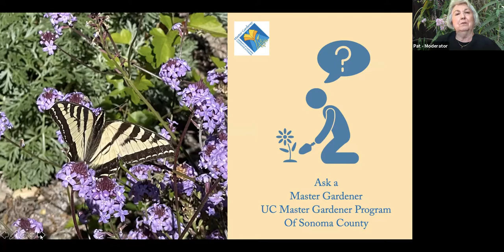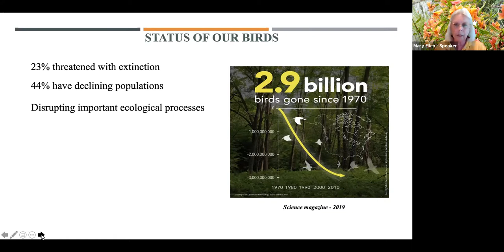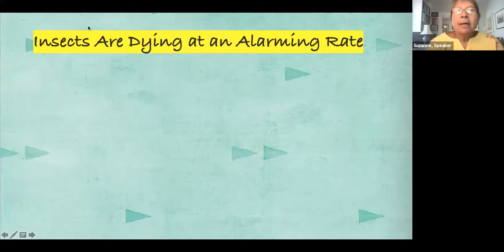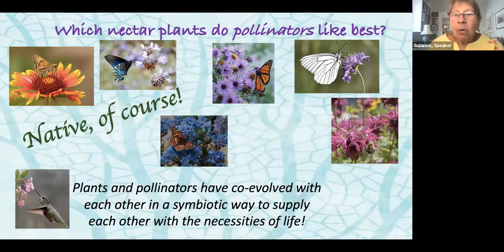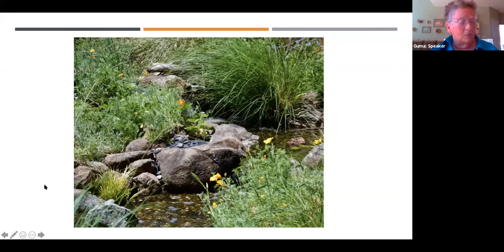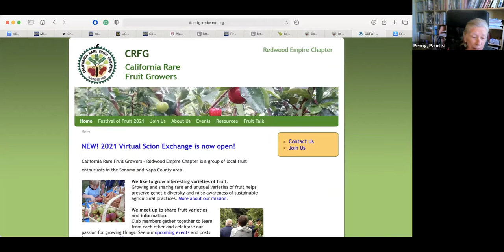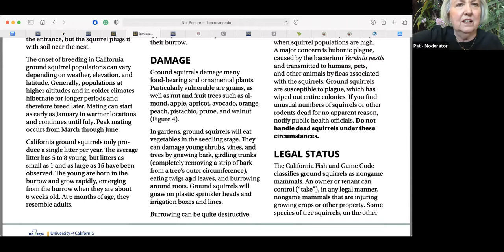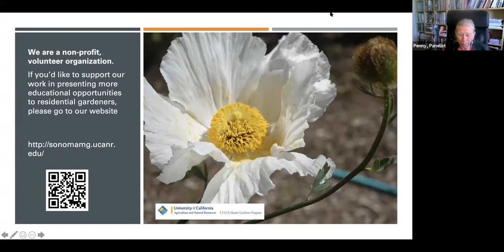Ask a Master Gardener: May 26, 2021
A special program today in addition to answering your questions.  May is National “Garden for Wildlife Month” and we have speakers that will focus on Birds, Butterflies and Native Plants in your landscape.  Let me introduce our speakers.